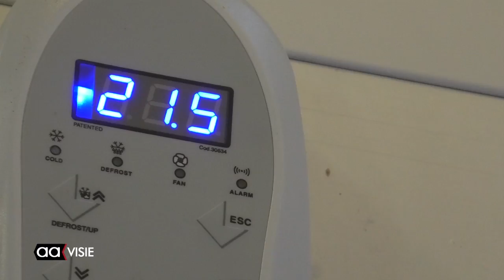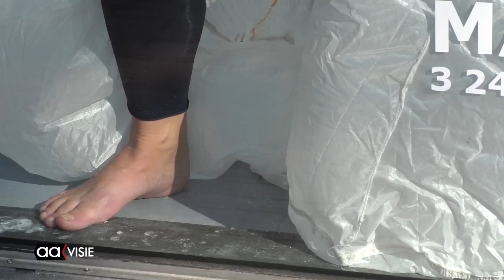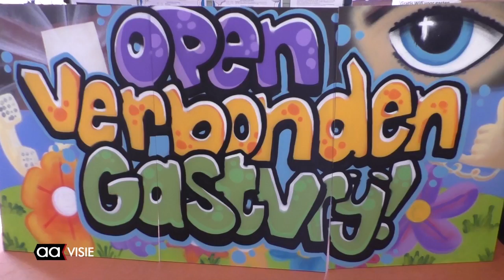Allemaal Almelo - weekeditie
Abseilende pastoor in Mariaparochie, Burgemeester bezoekt Voedselbank, Performance in het Kunst-Torentje, 'Theater terug in de tijd', Beeld voor Beeld: Wubbo Ockels Bankje en de AAgenda voor komende week.